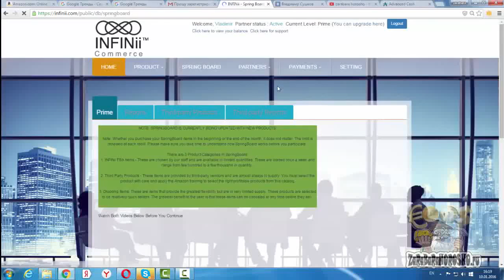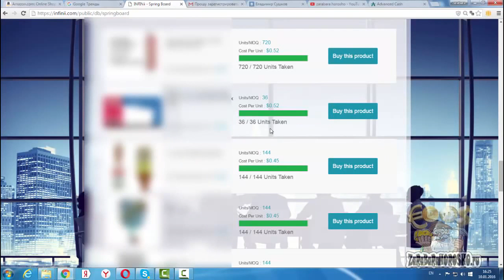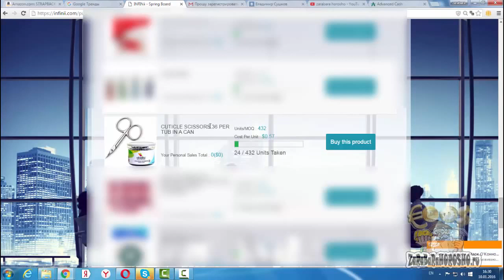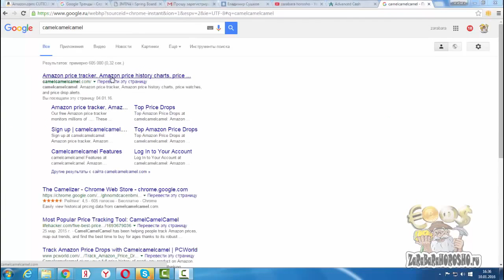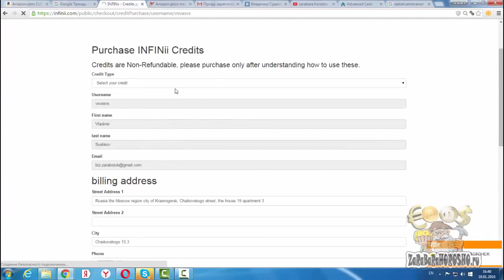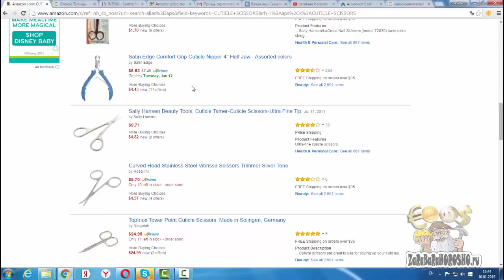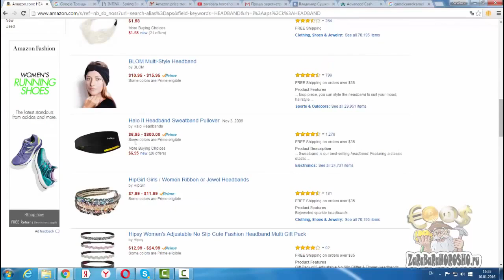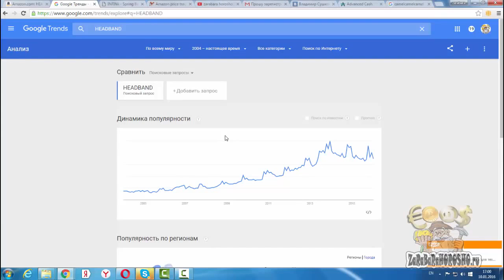INFINii Покупка товара и его анализ, продажа, прибыль/Начало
Впервые в Истории! Колоссальный потенциал заработка!
Гибридная модель электронной коммерции. Ниша свободна.